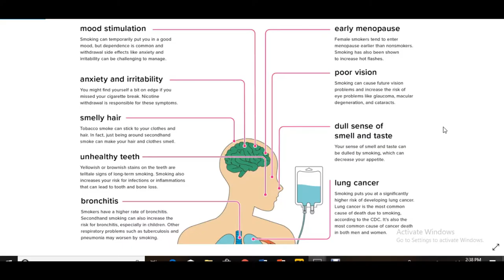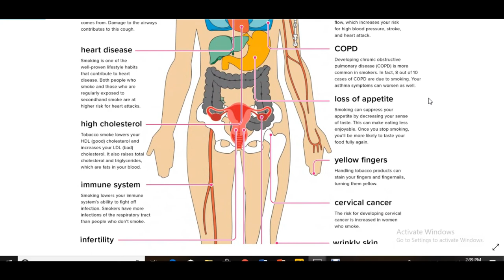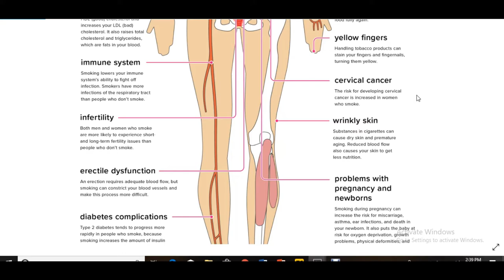SMOKING & VAPING and YOUR HEALTH: MED IN A MINUTE: D&N Medical Series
This video provides some more information on SMOKING. Any further question? Ask us in the comment section below.